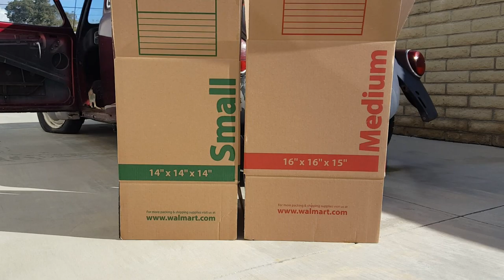Forrest Fenn Douglas Preston The Codex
In this video I will tell you a little bit about Douglas Preston's book The Codex - and I'll give you a comparison of the size of the spot  needed where the treasure may be hidden.

Caught up in a Dream - Loving Caliber